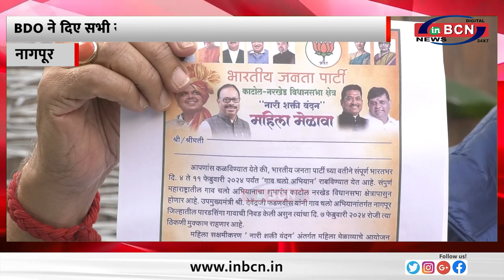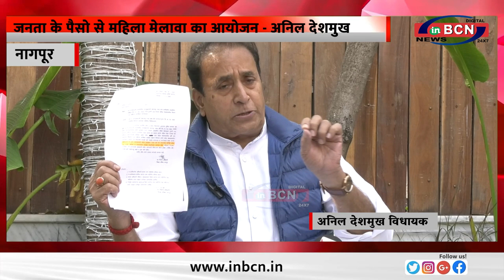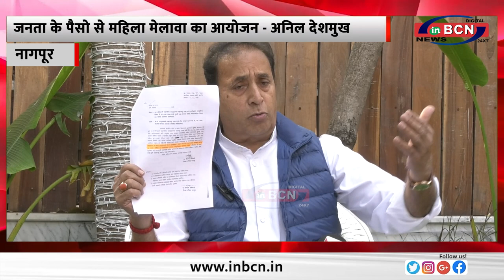जनता के पैसो से महिला मेलावा का आयोजन - अनिल देशमुख ... INBCN NEWS